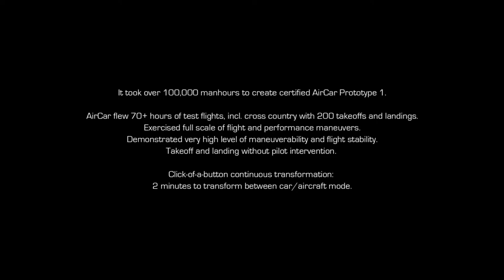KLEIN VISION The AirCar Is A BMW Powered Convertible Flying Car - Future is coming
klein vision
flying car
aircar
air car
bmw
future car
flying future car
klein vision aircar